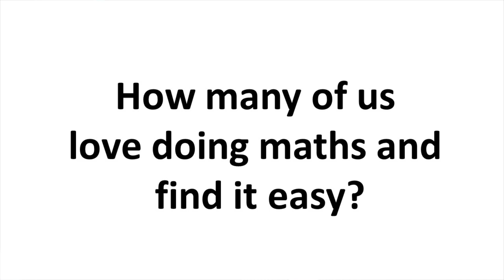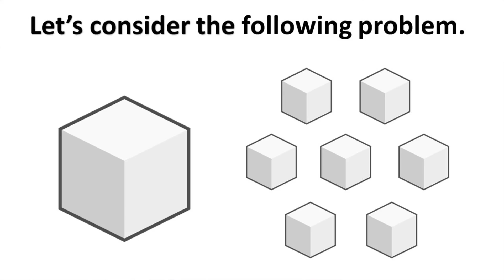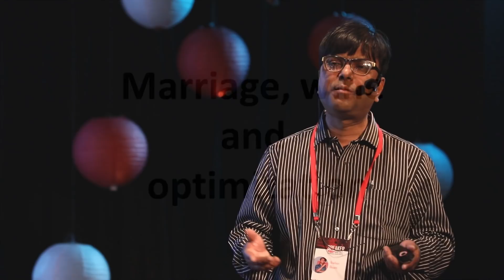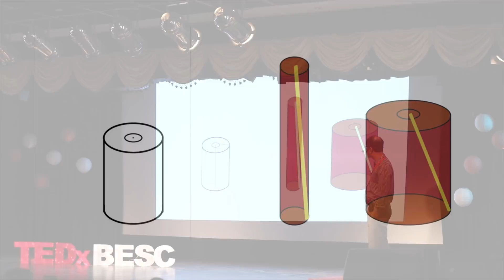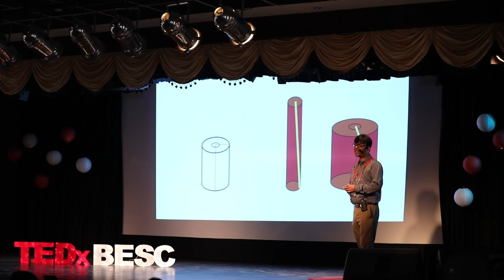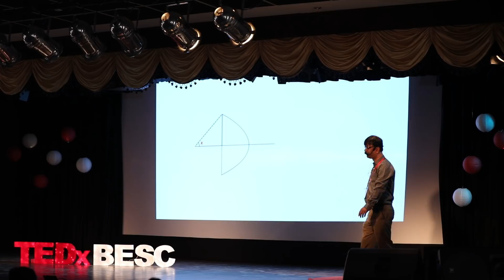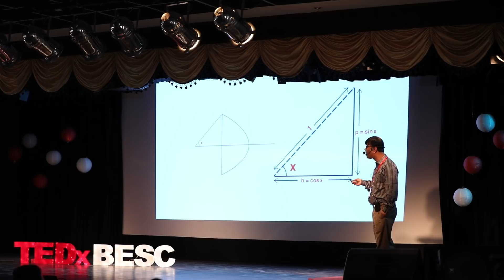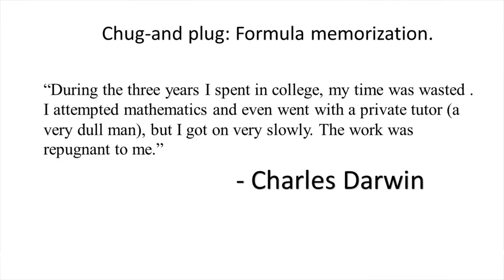Wine, War and Classroom | Anirban Biswas | TEDxBESC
Mr.Anirban, a former researcher in Search for Extra-terrestrial Intelligence (SETI) project of NASA is currently a teacher of Physics and Mathematics in Kolkata, India. He did his Master’s in Astronomy from the University of Texas at Austin, USA where he was a teaching and research assistant in Astronomy and Astrophysics. Before that, he graduated in Mechanical Engineering (B. Tech.) from Indian Institute of Technology, Kharagpur. Currently, his passion and profession are to help the students discover the joy of learning mathematics and science by acquiring strong fundamentals in the subjects. He is the founding director of IITopper, also known as GoIITjee, an educational institute that imparts quality education to Kolkata students in Mathematics and Science. He has new ways of solving Mathematics, one without the pain of learning formulas and the ones developing the notions of your brain and making you love what you fear, the subject of Mathematics Mathematician and tutor This talk was given at a TEDx event using the TED conference format but independently organized by a local community.